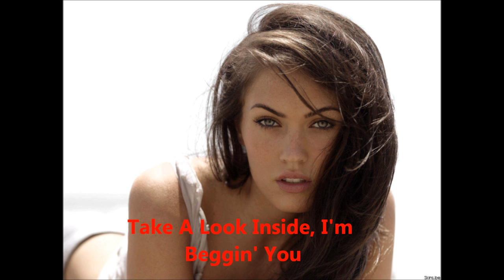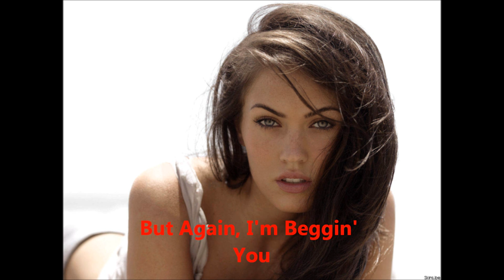Cerf, Mitiska & Jaren - Beggin You Lyrics On Screen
Cerf, Mitiska & Jaren - Beggin You

Lyrics:

Once Upon A Time You Were My Friend
Recent, Though I Know It Feels Like Ages
You Said We'd Be Together Till The End
Well Come On Back Babe, This Is Just A Phase
A Phase
A Phase
A Phase

Funny How The Time, It Ticks On By
Seconds I've Been Losing When We Used To Fool Away
I Hope You Feel The Same And You're Just Waiting
For Me, To Beg You To Stay
To Stay
To Stay
To Stay

Take A Look Inside, I'm Beggin' You
Daring You To Change Your Mind
I Know You Said You'd Try
But Again, I'm Beggin' You
Baby, Change Your Mind
I'm Beggin' You